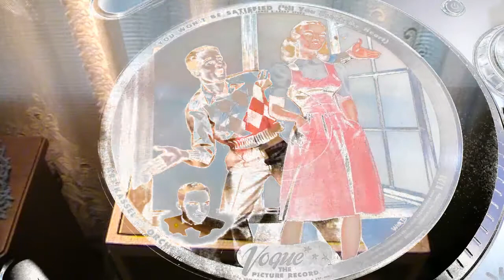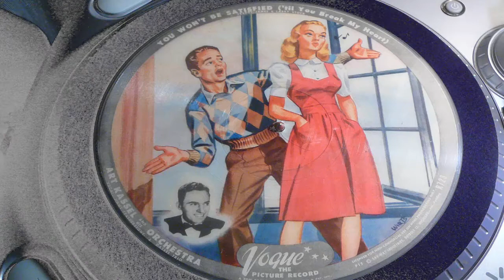You Won't Be Satisfied ('til You Break My Heart) - Art Kassel (Vogue Picture Record)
Recorded in 1946 for Vogue Picture Records, number R723. Vogue picture records are phonograph records on the "Vogue" label which have a picture (an artist's illustration) embedded in the transparent vinyl of the record. The illustrations on each side of the record are usually related to the title of the song on that side. Many of the illustrations are mushy romantic themes (see the discography). The most common Vogue picture records are 10-inch, 78 RPM records, although a few 12-inch, 78 RPM Vogue picture records were also produced.

Vogue picture records were produced by Sav-Way Industries of Detroit, Michigan. The first 10-inch Vogue picture record (catalog number R707) was released to the public in May 1946. Production ceased less than a year later in April 1947, with Sav-Way entering into receivership in August 1947. During this time, approximately seventy-four different 10-inch Vogue picture records were released.